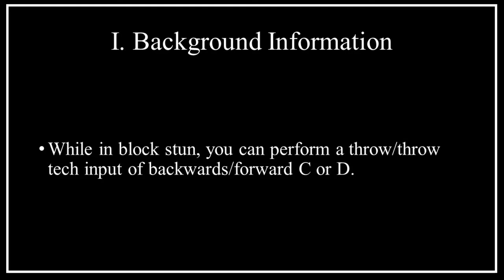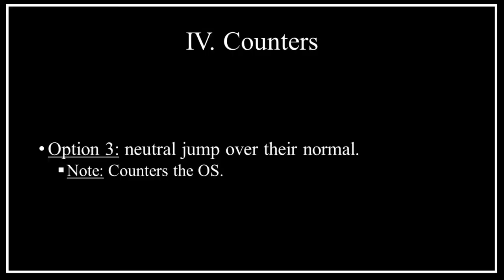KOF XV Tech - Wake Up Throw and Their Counters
In this video I show a defensive throw tech option select (wake up throw) that can be used when you are knocked down as well as some counters to this option. TIMESTAMPS for the video are found below:
I. Background information: 00:00
II. Outcomes: 00:10
III. Application: 00:20
IV. Counters: 01:12

Music: The King of Fighters 2002 Unlimited Match - Sunshine Glory (Fatal Fury Team Theme)